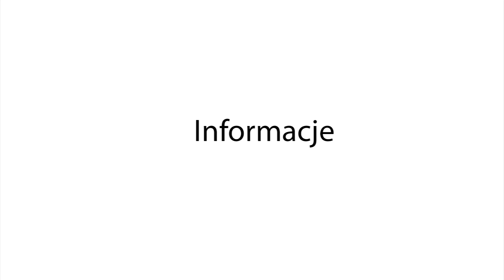Grybow24.pl - Ferie dzieci i młodzieży z Gminy i Miasta Grybowa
Ferie na całego! Samorząd Miasta Grybowa oraz Gmina Grybów przygotowały dla najmłodszych swoich mieszkańców różnorodną ofertę na zimowy odpoczynek. Uczniowie mogą korzystać z m.in. lodowiska w Białej Niżnej, oferty specjalnej CSZ Ptaszkowa, nauki jazdy na nartach zorganizowanej przez Grybów Soma-Sport Łukaszyk Jakub na stoku narciarskim Master-Ski w Tyliczu jak i karnetów dla uczniów z Siołkowej i Cieniawy na stoku Cieniawa SKI. Są także zajęcia kulturalno-artystyczne w miejskiej bibliotece.